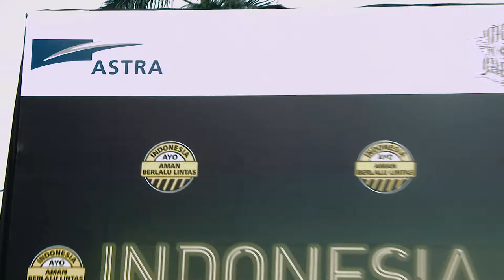Video HIghlights Revitaliasasi Halte HUT Astra ke 60